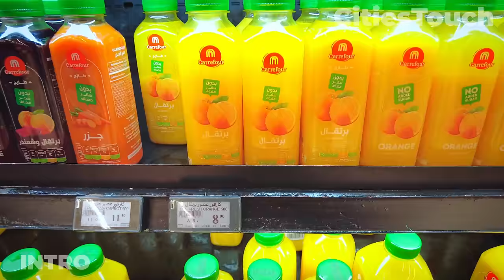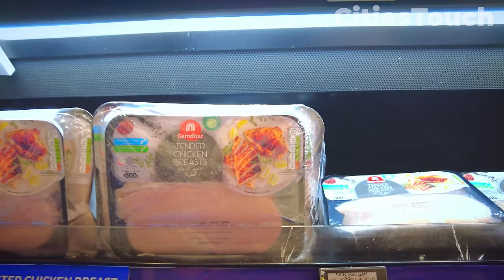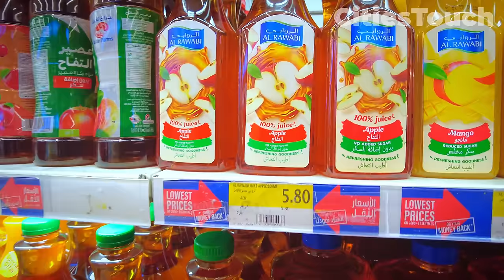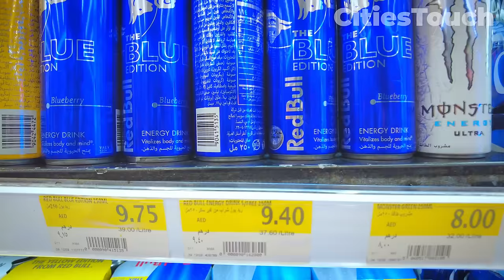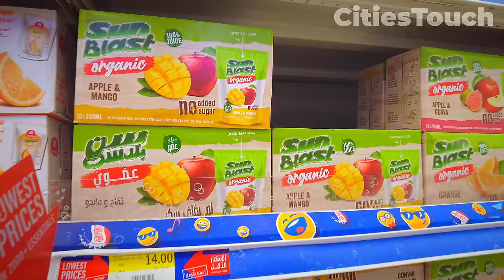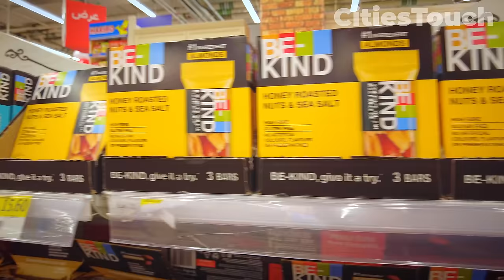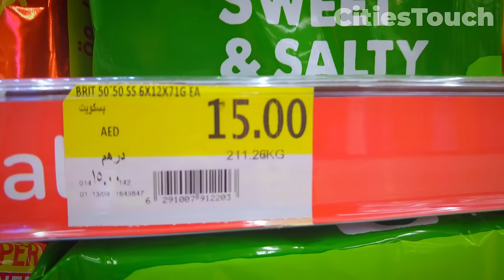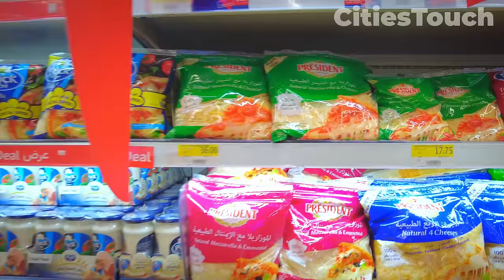Dubai 🇦🇪 Prices in Dubai Hypermarket Carrefour [ 4K ] Review Walking Tour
In this video, we take a walk through Carrefour, exploring the aisles filled with a diverse array of products ranging from fresh produce and groceries to electronics and household items.

Carrefour operates numerous hypermarkets situated predominantly within expansive shopping complexes in Dubai. Beyond an extensive assortment of food and beverage items, Carrefour provides an array of offerings such as apparel, footwear, toys, gardening tools, furniture, carpets, and a diverse selection of electronic goods, including televisions, audio equipment, and laptops.

Locations: Carrefour has multiple locations across Dubai, including within shopping malls and standalone hypermarkets.

Products and Services: Carrefour in Dubai typically offers a diverse range of products, catering to the needs of local residents and expatriates. This includes a variety of international and local brands.

Store Formats: Carrefour operates different store formats, including hypermarkets, supermarkets, and convenience stores. The hypermarkets are known for their large size and extensive product offerings.

Promotions and Discounts: Carrefour often runs promotions and discounts on various products, and it is known for its loyalty programs that offer additional benefits to regular customers.

Online Shopping: Carrefour also provides online shopping services in Dubai, allowing customers to browse and purchase products from the comfort of their homes.

Cultural Sensitivity: Carrefour, like many international retailers operating in the UAE, is culturally sensitive and caters to the diverse population in terms of product offerings and promotional activities.

Overall, Carrefour in Dubai is a popular and well-established retail chain offering a wide range of products through its hypermarkets, supermarkets, and convenience stores. It serves the diverse population in Dubai, providing both international and local brands to meet the needs of residents and expatriates. The stores are known for their size, variety of offerings, and promotions.